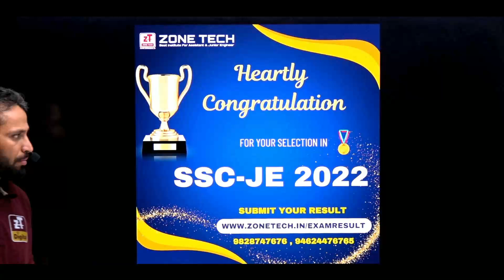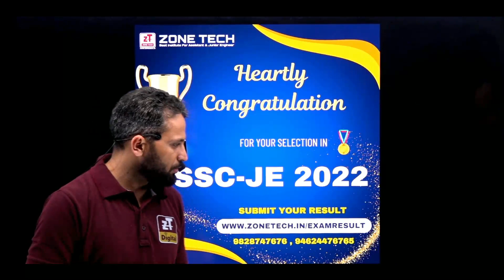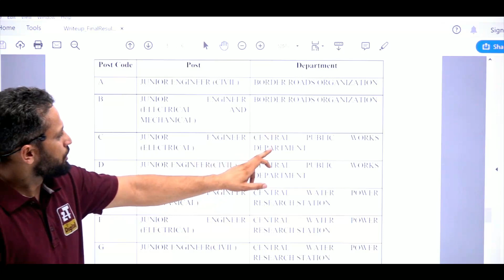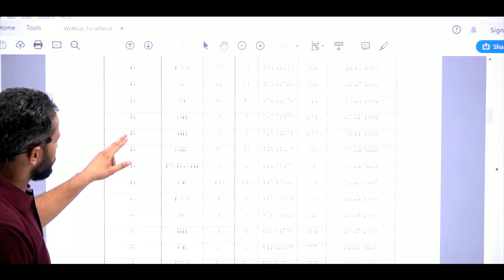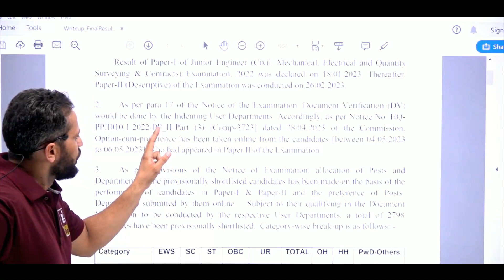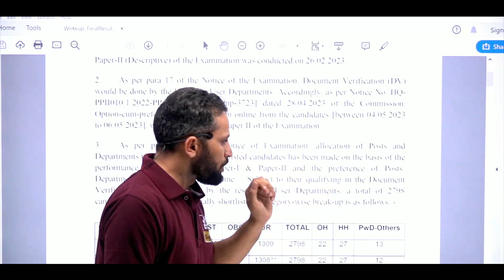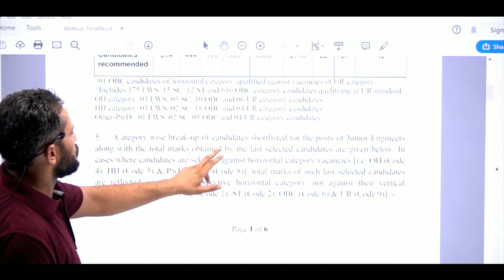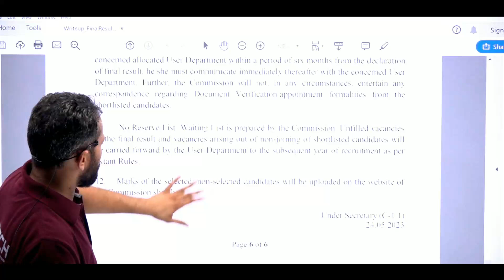SSC JE 2022 Final Result Out | SSC JE Result 2022 for Civil Mechanical & Electrical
Exciting news for all SSC JE aspirants! The wait is over as the final result of SSC JE 2022 has been declared. And guess what? Zone Tech has emerged as the dominant force with the highest number of selections!

In this video, we bring you the highlights and insights into the outstanding achievements of Zone Tech candidates in the SSC JE examination. Witness the remarkable journey of these talented engineers who have conquered the challenges and secured their positions in this prestigious exam.

Join us as we delve into the strategies, dedication, and hard work that propelled Zone Tech candidates to the top. Discover the winning formula, study tips, and expert guidance that helped them excel in various sections of the SSC JE exam.

Whether you're an aspiring candidate looking for inspiration or simply interested in the latest updates on SSC JE, this video is a must-watch. Celebrate the success of Zone Tech candidates who have set new benchmarks and showcased their brilliance in the field of engineering.

Don't miss out on this exciting update! Join us in congratulating the successful candidates from Zone Tech on their remarkable achievements.